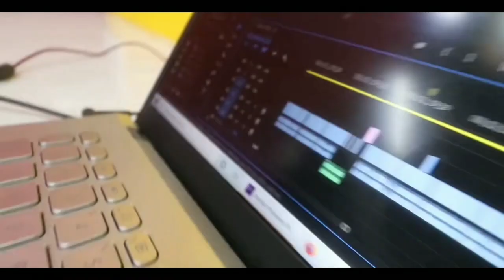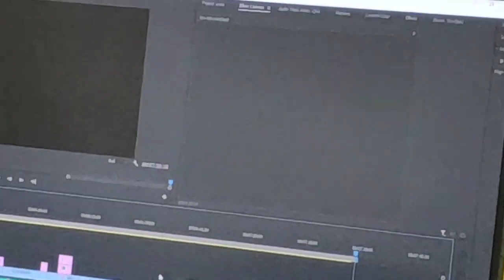बना 0 से करोड़पति 🤑 | Studio Tour